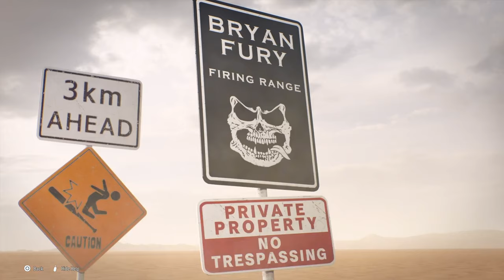Tekken 8 - Bryan Fury Intro & Ending - CUTSCENES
Welcome to the world of Tekken 8! Get ready to delve into the cybernetic chaos with Bryan Fury, the relentless powerhouse known for his ruthless combat style and augmented strength. In this character spotlight, we explore Bryan's electrifying backstory, his devastating arsenal of moves, and his quest for domination in the King of Iron Fist Tournament.

Join us as we uncover Bryan's origins as a former law enforcement officer turned merciless cyborg, fueled by a thirst for power and revenge. From his iconic Taekwondo techniques to his bone-crushing punches, Bryan Fury is a force to be reckoned with on the Tekken battlefield.

Discover the intricacies of Bryan's gameplay mechanics, including his signature combos and punishing rage arts, as we showcase his unmatched ferocity in the heat of battle. Whether you're a seasoned Tekken veteran or a newcomer to the series, Bryan Fury offers a thrilling combat experience that will leave you on the edge of your seat.

Are you ready to embrace the chaos and unleash the fury? Join the fight with Bryan Fury in Tekken 8, and dominate your opponents with relentless aggression and unyielding power.